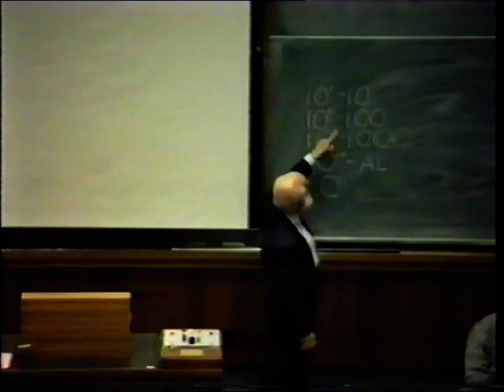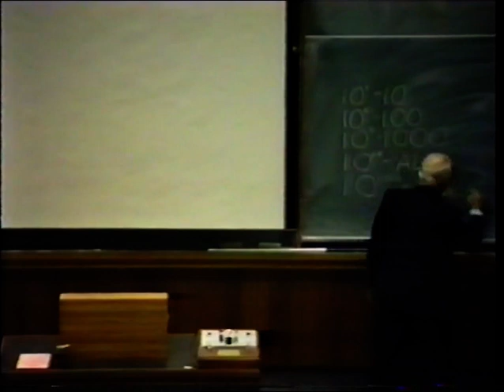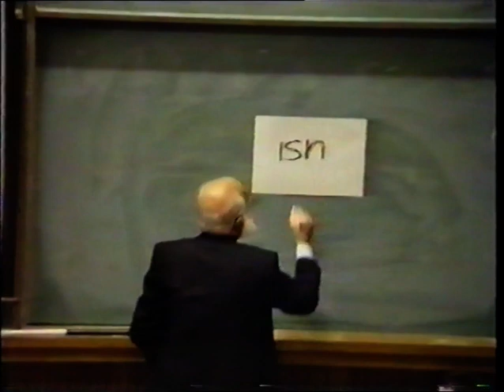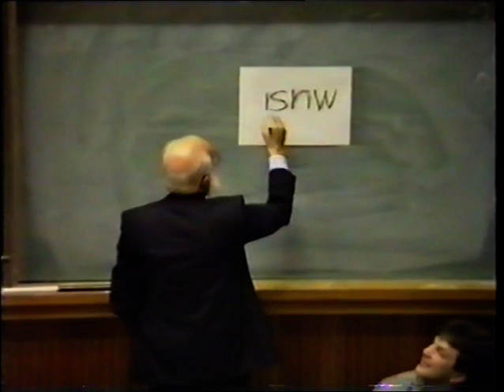The Amazing Randi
This is a public lecture given by James Randi in Christchurch, New Zealand on the 6th of July 1993.